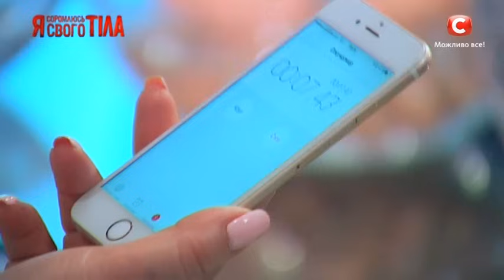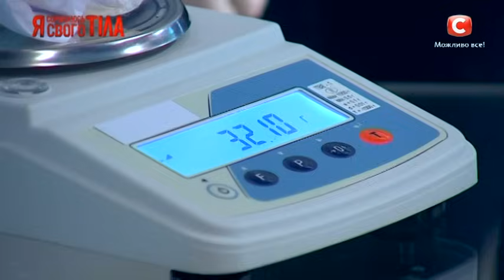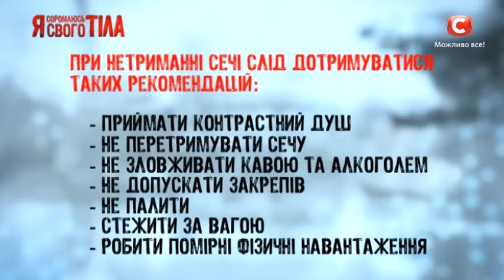Как диагностировать у себя недержание мочи?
↓ Больше полезного ниже! ↓
Людмила уже в который раз отправится на помощь украинкам. Наша доктор расскажет все о недержании мочи, как избежать этой проблемы и что делать в случае, если она у вас уже есть.  Все ответы, узнаете в нашем эксперименте.